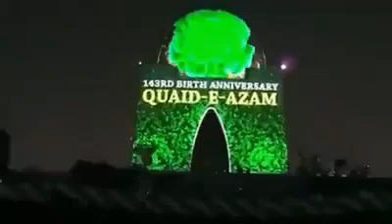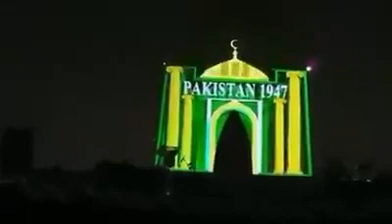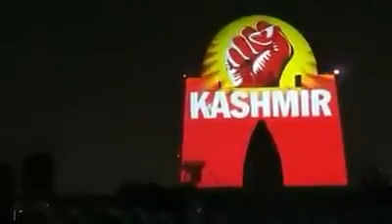Light show and 3D sound at Mazar e Quaid-e-Azam Karachi on his 143 birthday celebration 25 Dec 2019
Light show and 3D sounds at Mazar Quaid-e-Azam Karachi on his 143 birthday celebration 25 Dec 2019
Quaid e Azam Muhammad Ali Jinnah was born on December 25, 1876 in Karachi.

The day will dawn with special prayers for the security, progress and prosperity of the country.

The birthday is a public holiday and the national flag will be hoisted on principal government buildings throughout the country.

Special events will be arranged on the day to highlight and promote ideas and views of the Quaid-e-Azam.